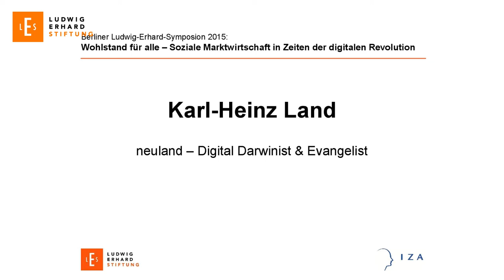Karl-Heinz Land, neuland – „Digital Darwinist & Evangelist“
Karl-Heinz Land is considered to be a visionary; great speaker and publisher in all issues of the digital transformation.

Emphasis on Social Media, Mobile, Big Data, Analytics and e-Commerce. Karl-Heinz held positions as Senior Executive, General Manager, CEO, Executive Vice President EMEA at worldwide leading technology companies like Oracle, BusinessObjects, Microstrategy or VoiceObjects. The frequently awarded entrepreneur and mastermind received the award for “Technology Pioneer” at the World Economic Forum (WEF) in Davos and from Time Magazine in 2006.